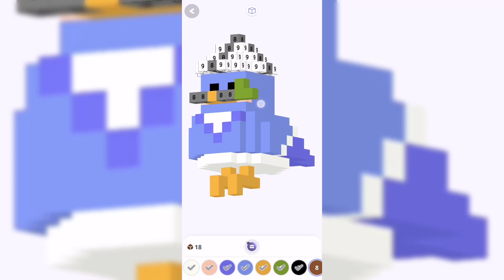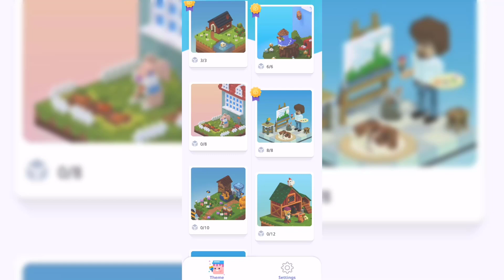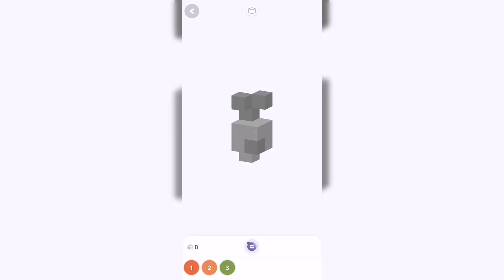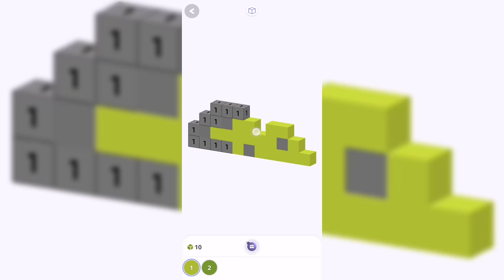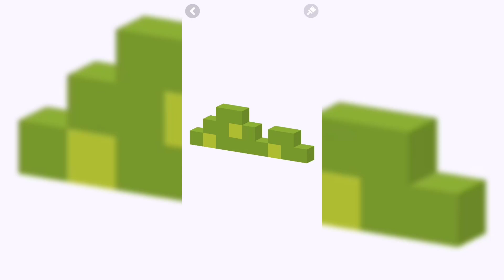My Coloring 3D Pixel Art Diorama - Gameplay Part 5 (Android,IOS)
Leave the daily grind behind and and enjoy our unique 3D pixel (voxel) art coloring book.

Color according to the numbers on the screen to create beautiful dioramas and let go of your daily stress as you read calming and soothing stories.

Our unique fairytale-like 3D pixel art design makes for a delightful and enjoyable experience to alleviate everyday stress. Continually updated 3D pixel art models will help you end the day on a high note.

A color filling game for adults.
Soothe your mind and relax as you color the boxes in according to the numbers on the screen.
Select the diorama you want and use the palette to bring it to life to the accompaniment of relaxing background music.
Complete the pages of your coloring book and create your very own little world.